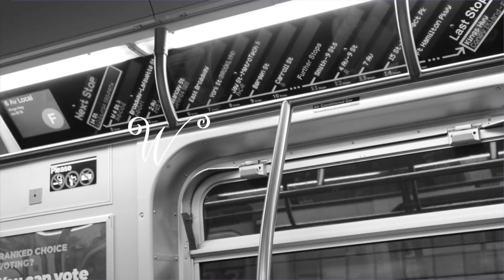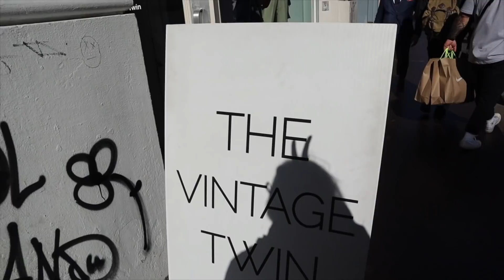Shop with me in New York (thrift, jewelry, cool online stores IRL!)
We went to New York for 48 hours and did some damage...
It was so much fun checking out popular vintage/thrift stores and online stores all in real life!
Hopefully I'll be back soon and I'll hit up more thrift stores so I don't go broke :)

✳︎ Links to things I showed!

YAYYY who's excited for Thriftmas?!